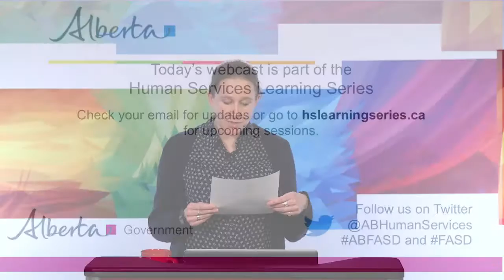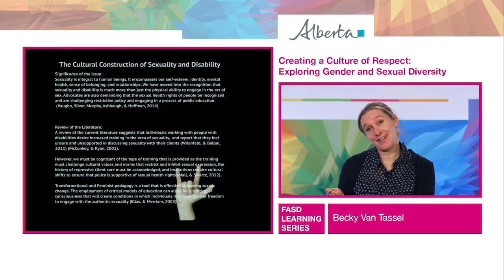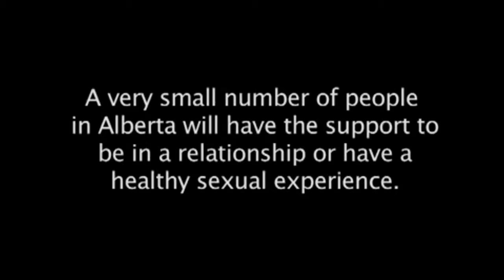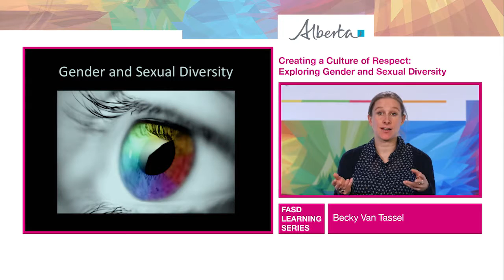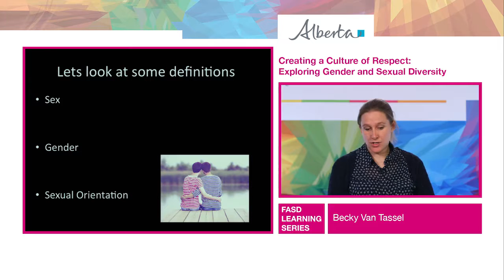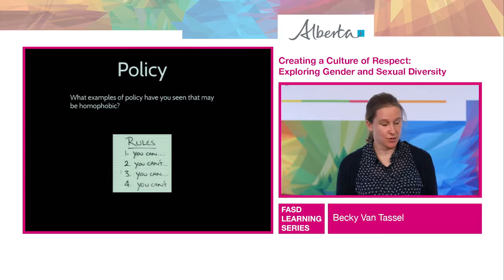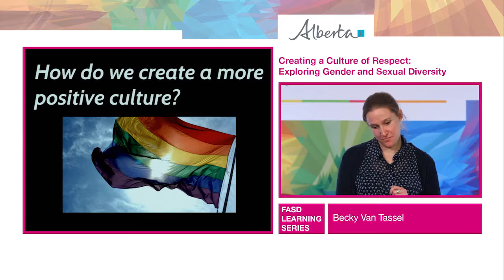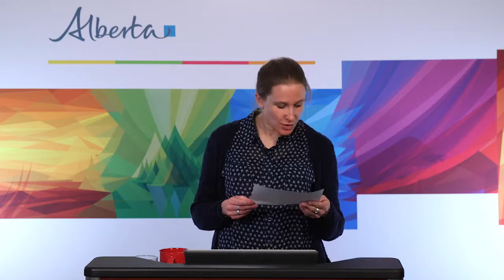Creating a Culture of Respect: Exploring Gender and Sexual Diversity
In this fun and interactive webinar session participants can expect to learn about gender and sexuality diversity. Participants will leave with practical tools and skills that they can use in their professional practise and everyday lives to make safer and more inclusive spaces for sexual and gender diversity.